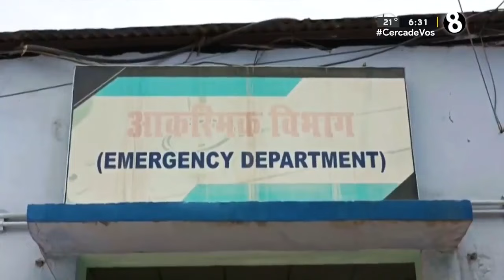En la India, 15 personas murieron por insolación en tan solo 24 horas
Se reportó que 15 personas murieron en el este de la India por insolación en tan solo 24 horas, la capital registra una temperatura de 52.9 grados Celsius.